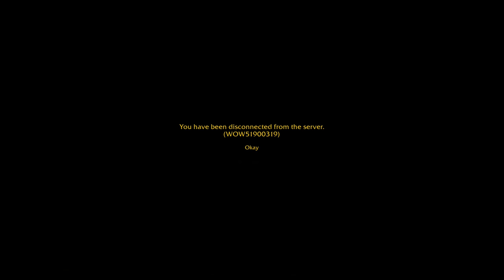Glitching Under The Dragon Isles [and get stuck]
Hey guys! In this video we are going to use an easy glitch, to get under the dragon isles! And ofcourse get stuck again

Intro 0:00
Friendly Assistance 0:26
How to Enter 2:22
Mysterious Egg 2:58
Progress 5:10
Saving Grace 6:20
Friendly... Enemy? 7:21
Success! 9:04
Bugged Water 9:55
Blizzard Rescue 10:56

Deathness - BleedingHollow (US Servers)
Icorian - Frostmane (EU Servers)
Kiteflyer - Elune (US Servers)
Tailsnapper - GrimBatol (EU Servers)
Arrazy - Stormscale (EU Servers)
Lightfang - Elune (US Servers)
Archâon - Moonguard (US Servers)
Jakmage - Ragnaros (EU Servers)
Aegîs - Ravencrest (EU Servers)
Plantagenant - Bladefist (US Servers)
Héliejah - Elune (EU Servers)
Ecoplex - EmeraldDream (US Servers)
Sankir - EmeraldDream (US Servers)
Darthmarva - Blackmoore (EU Servers)
Elyora - BurningBlade(EU Servers)

Special thanks to Lillekatta, the best thumbnail maker!

Background:
This buggy location was found by Kaarani - Outland, when she was out herbing. At first we thought it was her PC lagging into the ground, but after visiting the location I realised that it was something wrong with the ingame location...

Both me and my friend Panic ventured into this new location to explore it, however we were quickly overcome by the dangerous disconnection fields of the Dragon Isles...

We needed reinforcements quickly! And got my friend Hansson and Voxygen to join us.

Hansson pointed out that the issue with the entrance, is that the cave is above the ground, so there is a little hole you can enter with your character, to instantly bug under the ground!...

We spotted a mysterious egg, which was outside of boundaries... And we set out to reach it!

After losing some characters, it was thanks to Voxygens fail, that gave us hope of actually reaching it.

He died by fall damage, but when he was dead we realised that he could keep DCing and not get stuck in an endless disconnection loop, because you won't fall once you log back in (you will remain mounted on your ghostly dragon)

So then we kept pushing closer to the egg, until we reached it!...
Ofcourse it was simply an egg and nothing too special..

Another really odd thing we saw under the ground, was corpses falling through the world. This happened quite frequently (every 30 seconds) and they were friendly? even if they were suppose to be hostile, if you haven't done a quest with them (atleast according to Voxygen!)

It is quite weird... but probably just a bugged spawn location for them...

We tried to reach further into the Dragon Isles but sadly the disconnection field was too much, so we couldn't get far...

After 3-4 days of trying to log back into my DK, I gave up and had the Blizzard unstuck service help me out... You win this time Blizzard!
(I will bring a potion of Deepholm next time)

World of Warcraft: Dragonflight OST
Composers: Jake Lefkowitz, Glenn Stafford, David Arkenstone

Boat

World of Warcraft: Wrath of the Lich King OST.
Composers: Russell Brower, Derek Duke, Glenn Stafford, Neal Acree.

Ulduar
Argent Tournament Night

World of Warcraft: Warlords of Draenor OST.
Composers: Russell Brower, Neal Acree, Clint Bajakian, Sam Cardon, Craig Stuart Garfinkle, Edo Guidotti and Eímear Noone

Sea Music

World of Warcraft: Mists of Pandaria OST.
Composers: Russell Brower, Nean Acree, Sam Cardon, Edo Guidotti and Jeremy Soule.